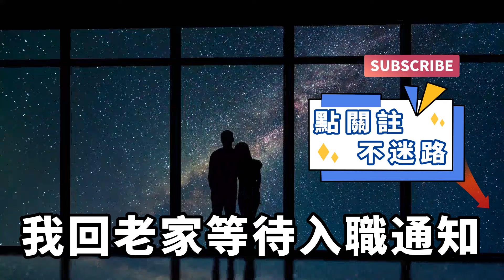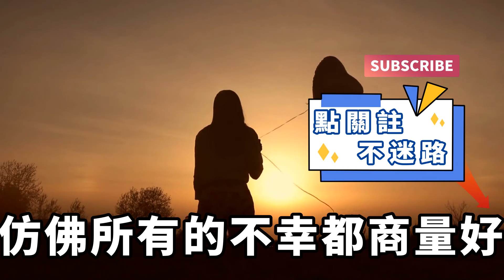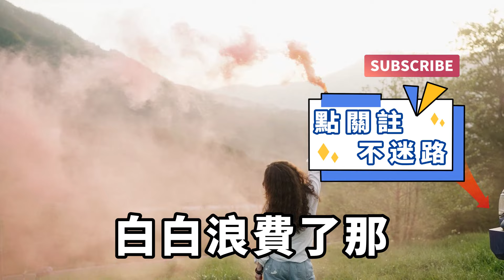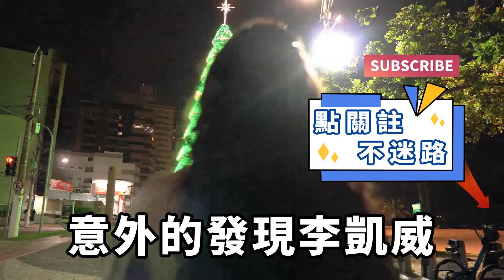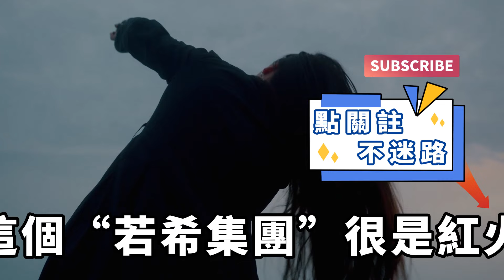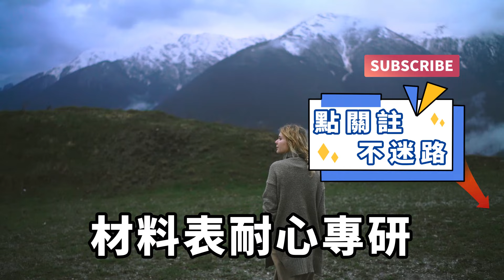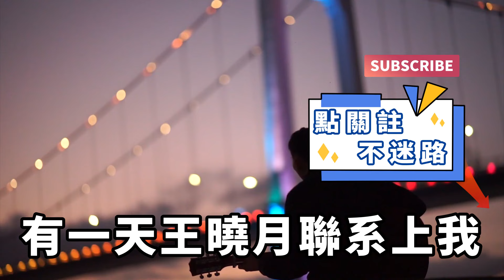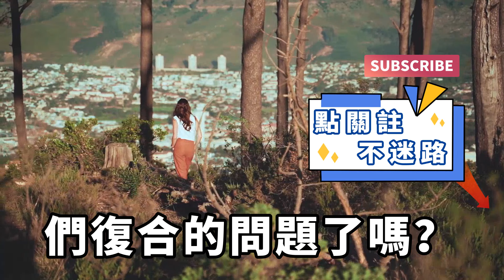老婆最近不知道吃錯什麽藥，每天睜開眼就對我挑刺，這天我和她吵完架跑了出去，卻在回來的路上，看到她和我上司勾搭在一起！【一濟說】落日溫情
王曉月這一年來不知道吃錯了什麽藥，每天睜開眼就對著我挑刺，橫豎都瞧我不順眼，雖說六年來她幾乎沒有一天不抱怨，但像最近這般上升到人身攻擊的行為，確實讓我有些受傷。她總是說我不上進，可是我在同期畢業的一群人里面已經算是佼佼者，我大學學的是材料技術，畢業後應聘到省城一家有名的建材公司，負責全線產品的研發工作，年收入也已經達到了十五萬。